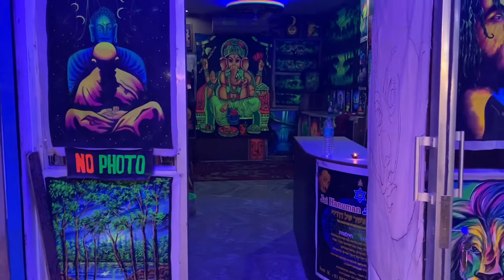A short tour of Pushkar